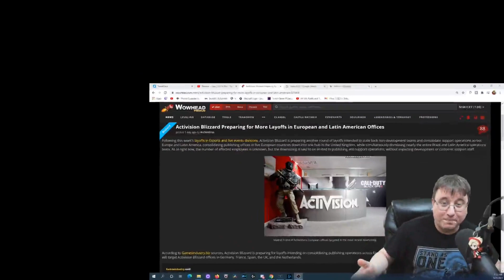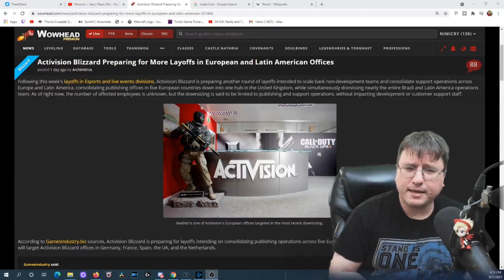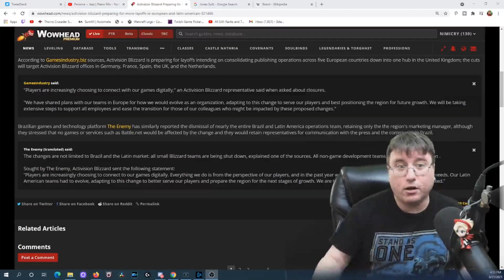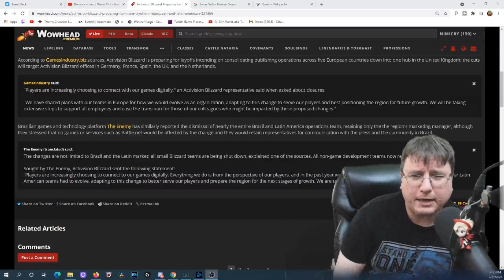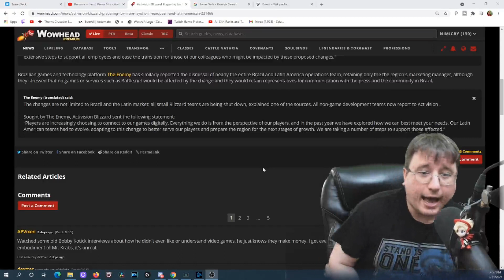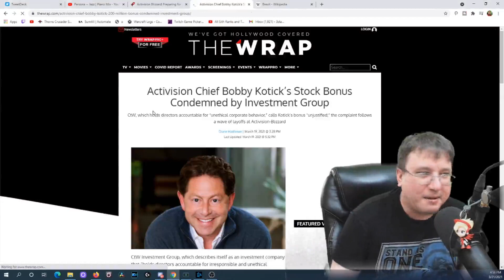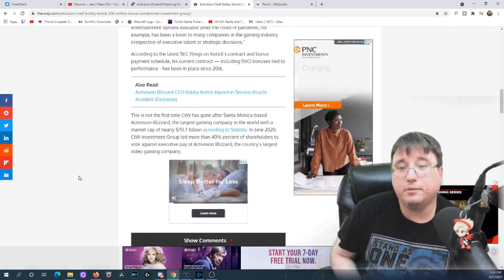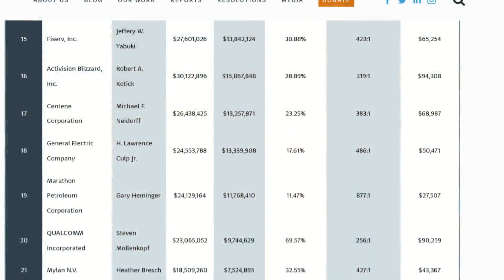More Layoffs from Activision - Europe and Latin America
In this video, Nimicry goes over a sad story, More Layoffs are coming from Activision this time focusing in Europe and Latin America.
Live on Twitch!
6PM EST Monday - Tuesday
2PM EST Saturday
9PM EST Sunday